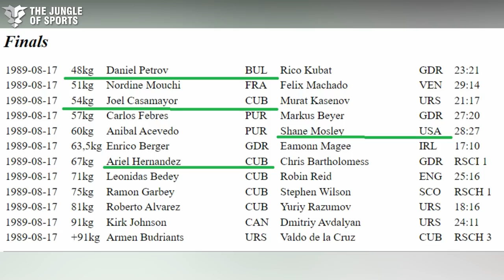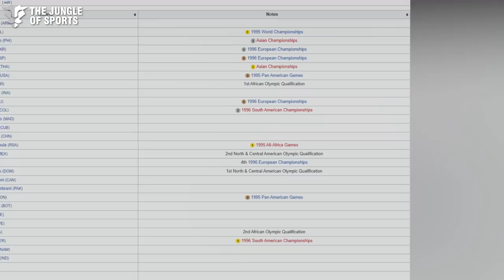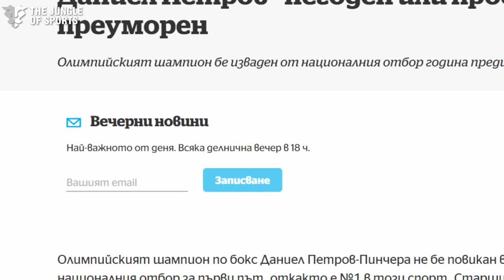Даниел Петров: От лагери ДЕТЕТО не можеше да ме познае [ИНТЕРВЮ част I]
Олимпийският шампион по бокс Даниел Петров е преживял много. На ринга и извън него. Великата кариера тръгва от една зала на пазара. Приключва с тежестта на годините.
В първата част от интервото на Пинчера за Спортната джунга той ще разкаже за най-славните моменти, за сълзите, жертвите, уважението, разочарованието.

Снимки: Фейсбук Даниел Петров
Видео: amateurgalaxy, Олимпийски бокс